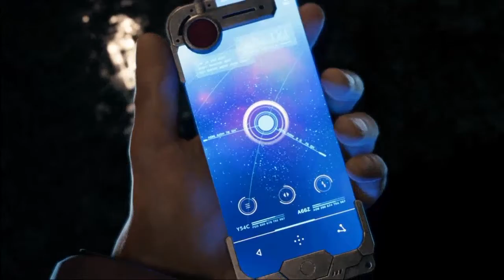Final Fantasy 7 Remake Let's Play Part 2: Guess who back